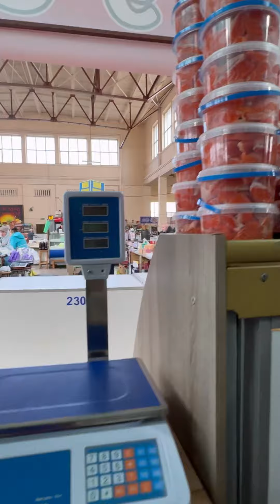Получили Тунец в собственном соку..